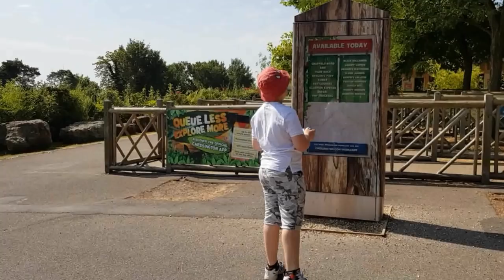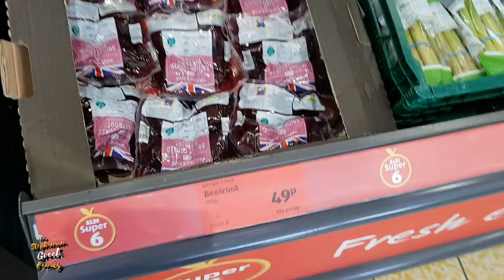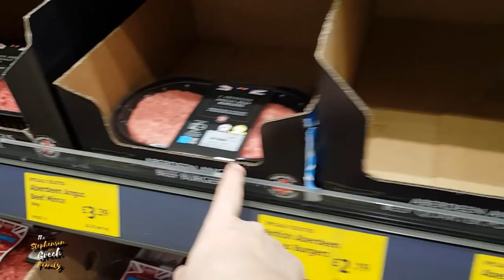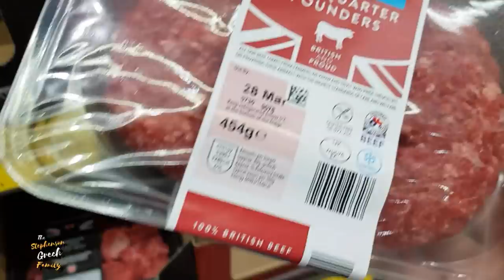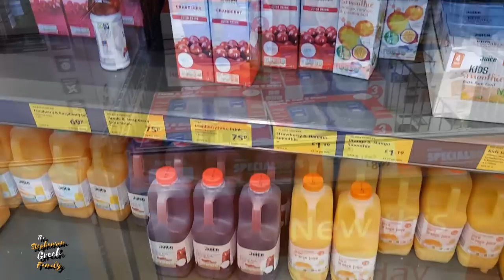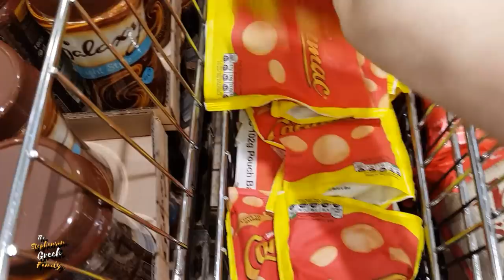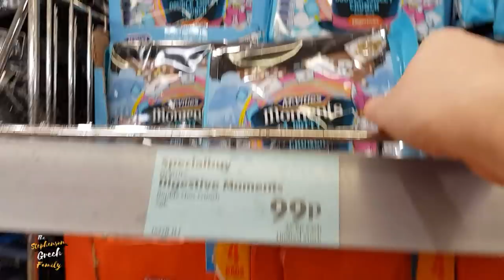Aldi Shop Day & Computer Problem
On Today's Vlog it's Saturday and it's shop day again at Aldi, plus while doing today's vlog the computer starts going silly.